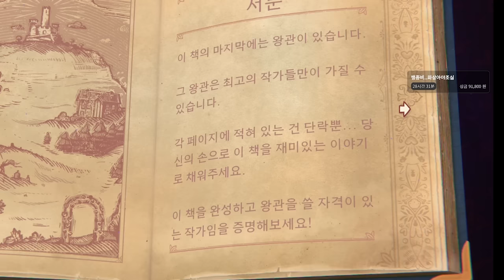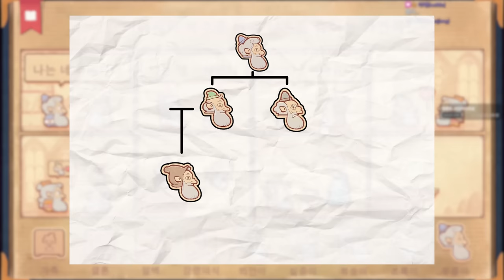귀여운 동화를 개막장으로 만들어 버릴 수 있는 게임 (스토리텔러)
가격: 17950원